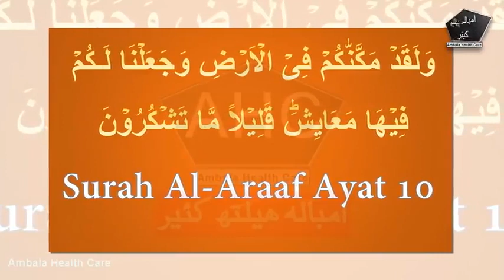Shab E Barat Ki raat ka wajifa 2020/Azhari Network